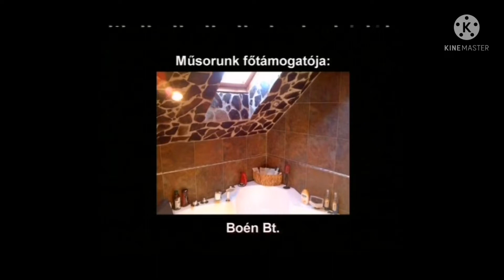Falforgatók 1 Éved 8 Adás (2018.06.10) 2 Rész